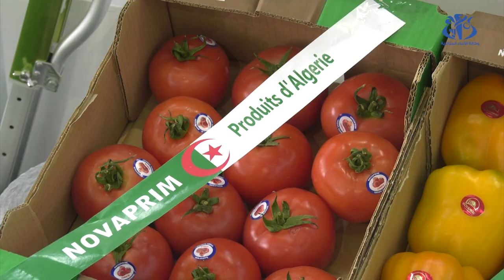افتتاح الطبعة الـ20 للمعرض الدولي للزراعة, تربية المواشي والصناعات الزراعية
الجزائر (وأج)-  - انطلقت بقصرالمعارض-الصنوبر البحري, الجزائر فعاليات الطبعة ال20 للمعرض الدولي للزراعة, تربية المواشي والصناعات الزراعية، بماشركة عدة دول اجنبية تسعى لاظهار اهم منتجاتها في القطاع الزراعي .